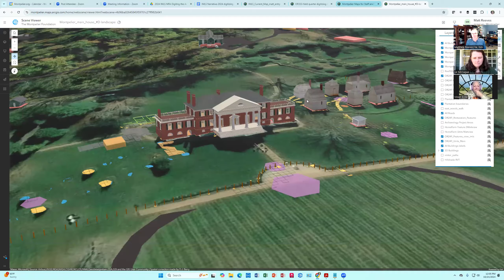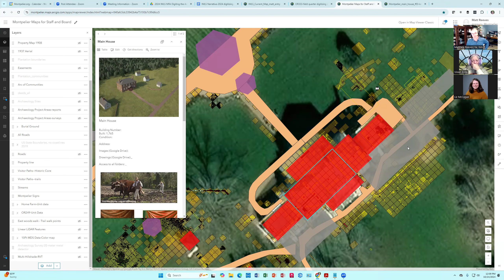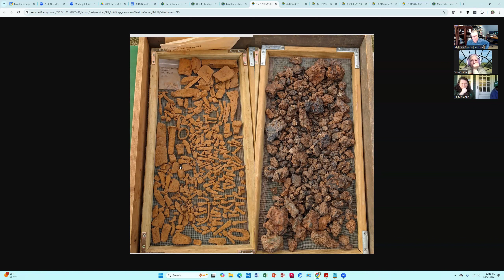Power of Place--Equestrian Program